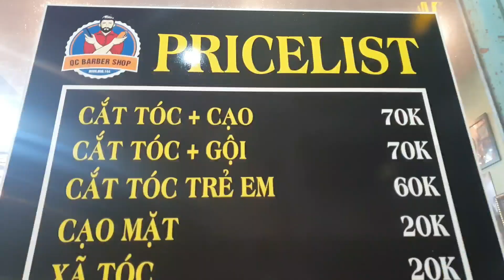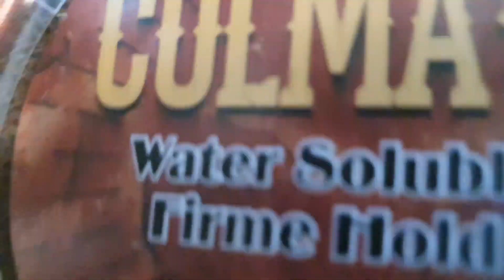QC BARBER SHOP TP Đà Nẵng chính thức khai trương hoạt động | 128 PHAN THANH Q THANH KHÊ